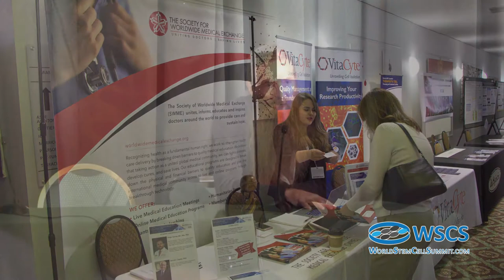Photos from WSCS 2018 in Miami, Florida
Scenes from the World Stem Cell Summit in Miami. A project of the non-profit Regenerative Medicine Foundation, the World Stem Cell Summit is organized each year uniting the world’s leading researchers, medical centers, universities, labs, businesses, funders, policymakers, experts in law, regulation and ethics, medical philanthropies and patient organizations.